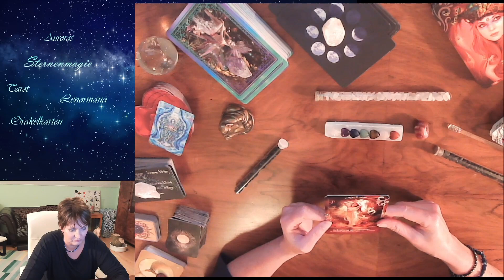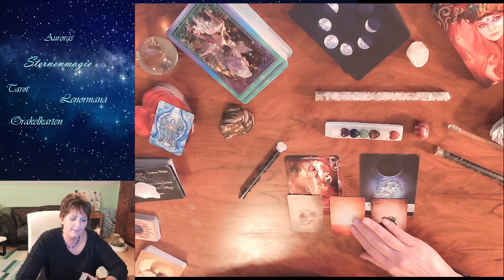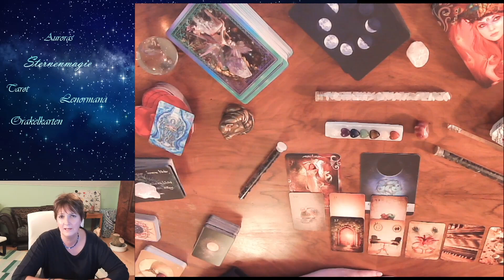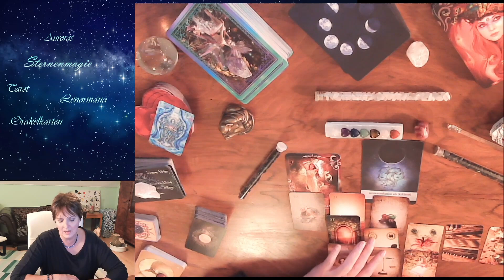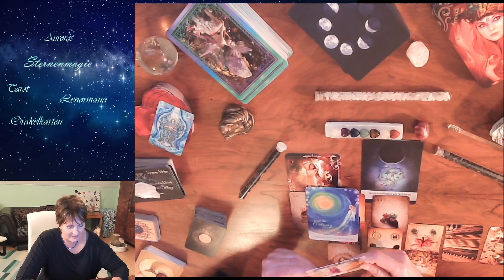😊💥Sternzeichen Fische in der 4. Kalenderwoche 2023😊💥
😊🤩Eine Woche voller Schwung und Freude für euch🤩😊
Sternzeichen Fische Januar 2023